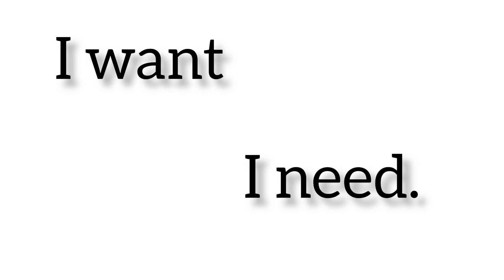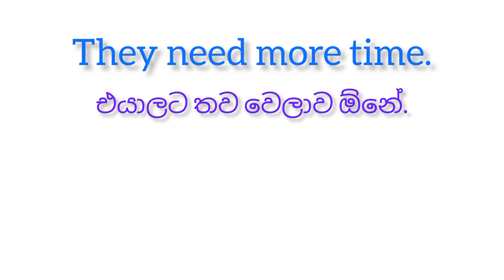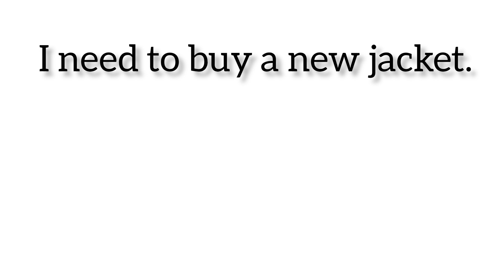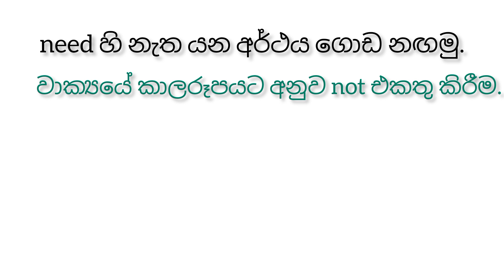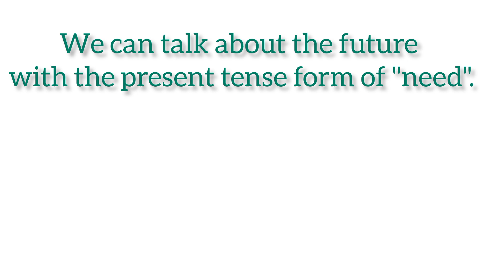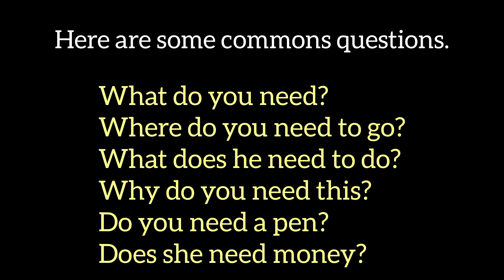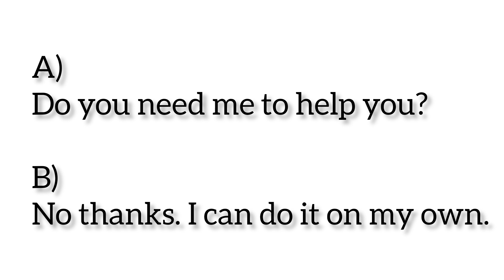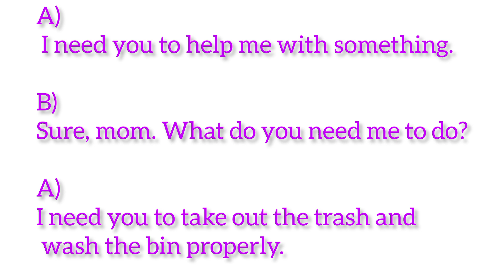How to use 'Need' in sentences || Spoken sentences patterns || Learn With Yuki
Grammar තව දුරටත් යකෙක් නොවේ.. Grammar  වලට බය උණු. Grammar  පටලවා ගත්තු Grammar  නිසා English  වලට සාප කරපු කාලේ ඉවර කරලා අපි grammar  නිවැරදිව සරලව තේරුම් බේරුම් කරගෙන මනසට දැනෙන්න ඉගෙන ගනිමු.

ප්‍රශ්න ගැටළු පහළින් ලියන් යන්න..  ❤️

How to use 'Should Have' in Sentences//English Grammar lessons for beginners//Grammar With Yuki - 03

Yuki එක්ක ඉංග්‍රීසි ඉගෙන ගන්න